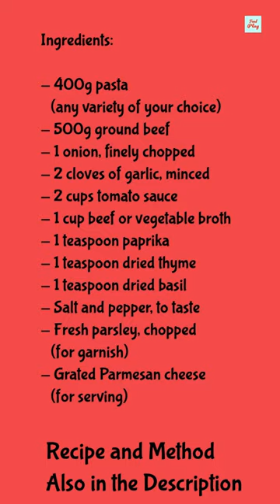Ukrainian Pasta - Ukrainian Pasta With Meat 🔹 Naval Pasta 🔸 Ukrainian Cuisine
In this video, we are excited to share with you a traditional Ukrainian recipe - Ukrainian Pasta, also known as Pasta With Meat or Naval Pasta.

Ukrainian cuisine is rich in flavors and this dish is no exception. Made with love and using the finest ingredients, Ukrainian Pasta is a tantalizing combination of tender pasta and succulent meat, perfectly seasoned with aromatic herbs and spices. This hearty and satisfying dish is sure to please even the most discerning palates.

Ingredients:

- 400g pasta (any variety of your choice)
- 500g ground beef
- 1 onion, finely chopped
- 2 cloves of garlic, minced
- 2 cups tomato sauce
- 1 cup beef or vegetable broth
- 1 teaspoon paprika
- 1 teaspoon dried thyme
- 1 teaspoon dried basil
- Salt and pepper, to taste
- Fresh parsley, chopped (for garnish)
- Grated Parmesan cheese (for serving)

Instructions:

1. Cook the pasta according to the package instructions. Drain and set aside.
2. In a large skillet, heat some oil over medium heat. Add the chopped onions and minced garlic, and sauté until softened and fragrant.
3. Add the ground beef to the skillet and cook until browned and cooked through, breaking it up with a spoon as it cooks.
4. Stir in the tomato sauce, beef or vegetable broth, paprika, dried thyme, dried basil, salt, and pepper. Bring the mixture to a simmer and let it cook for about 10 minutes, allowing the flavors to meld together.
5. Add the cooked pasta to the skillet and toss until well coated with the meat sauce. Cook for an additional 2-3 minutes to heat through.
6. Serve the Naval Pasta hot. Garnish with fresh parsley and grated Parmesan cheese.

Enjoy your delicious Ukrainian Pasta - Pasta with Meat (Naval Pasta)!

Note: Feel free to customize this recipe by adding vegetables such as bell peppers or mushrooms for extra flavor and nutrition.

ukrainian pasta
outdoor cooking
country life vlog
pasta carbonara
rural life
asmr mountains
mountains life
ukraine now
asmr cooking
asmr relax
asmr relaxing
village in ukraine
Trips to Ukraine
Live in Ukraine
Village BBQ
Ukraine women
travel to Ukraine
Ukrainian blog
how people live in Ukraine
kənd həyatı
köyde yaşam
country life
country lifestyle
حياة القرية
asmr food